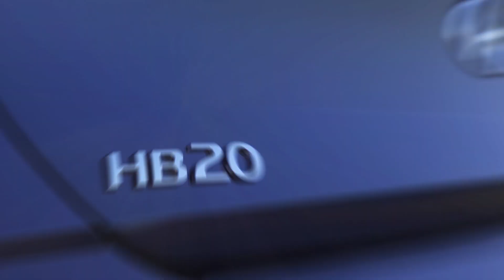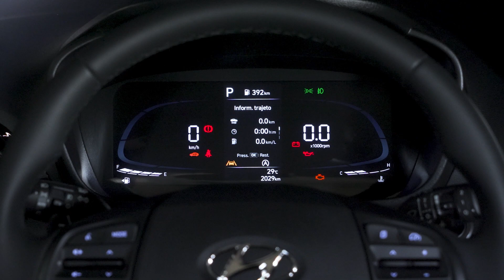Hyundai HB20 MY2023 | Autoblog Uruguay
HyundaiBrasil reveló a la actualización del HB20 MY2023 en SãoPaulo y llegará a Uruguay en el segundo semestre del #2022. Más información